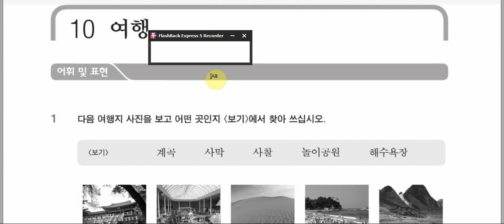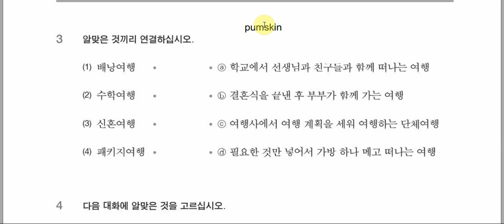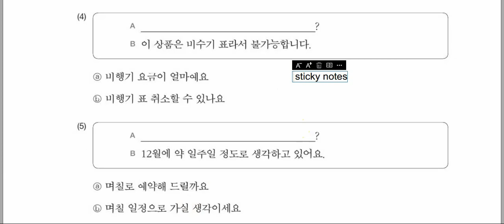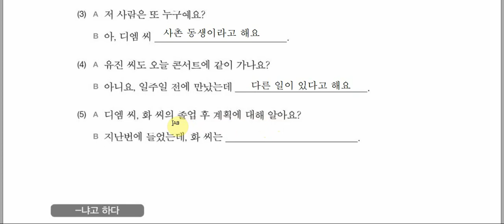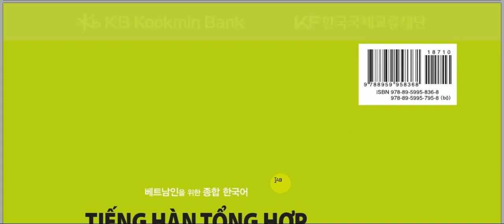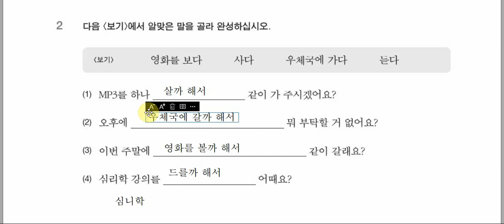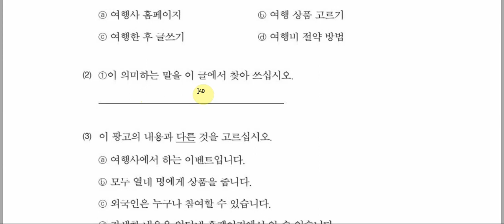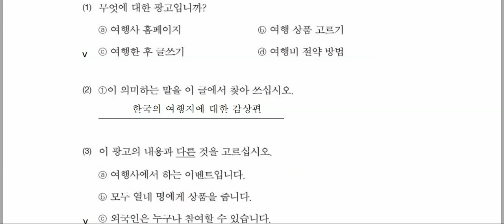Giải bài tập Trung cấp 3 - Bài 10: 여행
Đăng ký nhóm học zalo : 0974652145
Chúc mọi người nhiều sức khoẻ và an lành :))